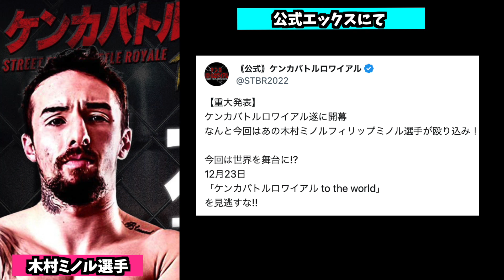【衝撃】木村フィリップミノルがケンカバトルロワイヤルに電撃参戦！バン仲村氏の発言に注目が集まる！